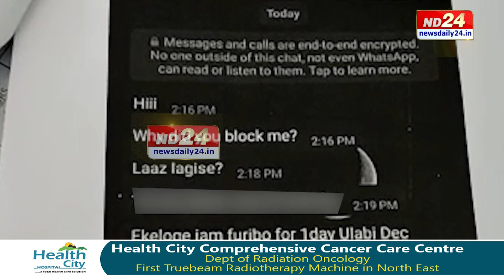গুৰু-শিষ্যৰ সম্পৰ্কত কালিমা। ছাত্ৰীক অশালীন প্ৰস্তাৱ মহাবিদ্যালয়ৰ প্ৰবক্তাৰ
পুনৰ বিতৰ্কত মহাবিদ্যালয়ৰ প্ৰবক্তা। এইবাৰ গোসাইগাঁও মহাবিদ্যালয়ৰ ইংৰাজী বিভাগৰ প্ৰবক্তাই ছাত্ৰীক দিলে অশালীন প্ৰস্তাৱ। শিক্ষাগুৰুৰ অশালীন প্ৰস্তাৱৰ ফোনকল ৰেকৰ্ডিং হ'ল ভাইৰেল। চাওক এক প্ৰতিবেদন।